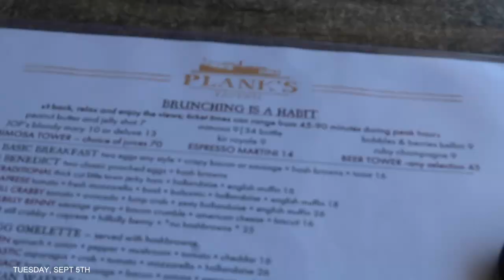VLOG: OUTSIDE | BOTTEGA DUPES FROM KIRAH OMINIQUE | BRUNCH'N | Shannon Pryor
Hey yall welcome to another vlog, I know its short don't hate me lol Im tryinggg. Xoxo

Bottega sunnies Dupe :

Pintrest: Shan_0000
FAQ
Race: Black/African American
Height: 5’9
Camera: SONY ZV-1, Canon g7x mark ii & Canon M50